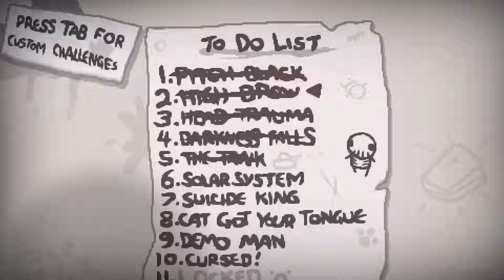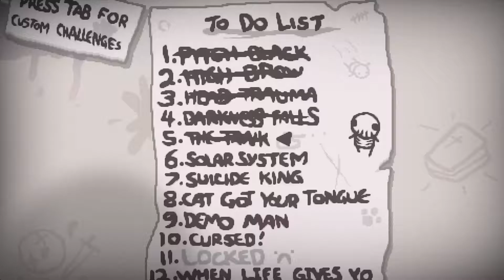The Binding of Isaac Afterbirth+ 开荒 第十三期 The Tank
T的伤害果然不是很理想；
怎么突然又想回去玩WOW了…